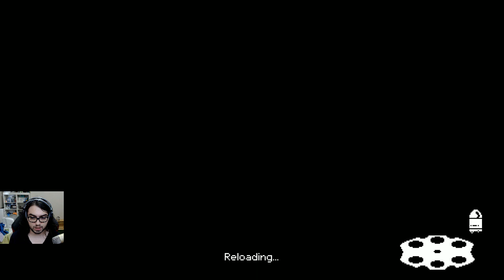Gizli kat !| Enter the gungeon| Bölüm 8